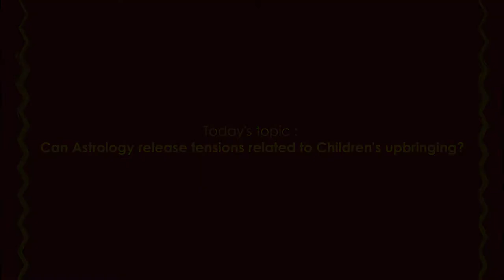Astrology & Parenting | Calm Parenting | astrology solutions for Parenting blues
In this video, Mekhala talks about how astrology can help you as a parent understand your child, how to nurture and nourish your child in a stress free manner. A detailed consultation can help you understand how planets are impacting your child' life and how their positioning can be a blessings for them instead of being the cause of worry.

In this video, all the possible problems parents face have been listed. However if you have any problem other than what is mentioned, feel free to Ask Mekhala for quick solutions for your tensions.

# Balarishta Dosha
# Video shot in Uttarakashi